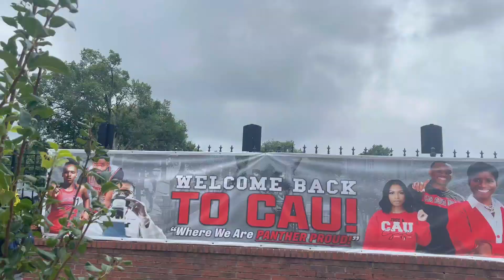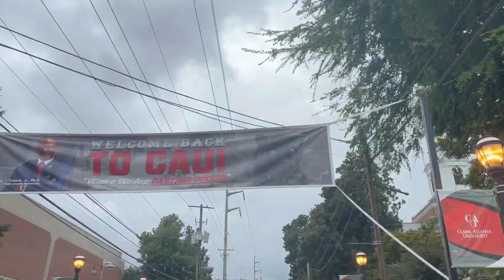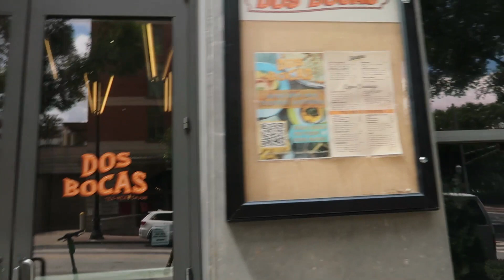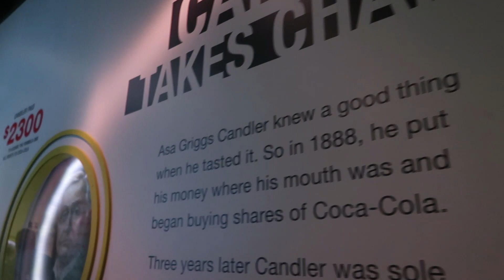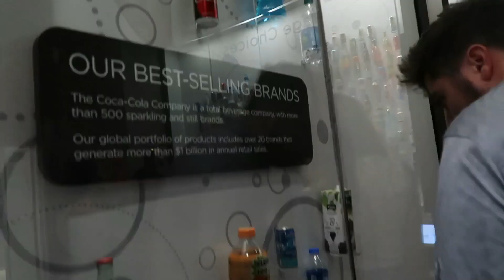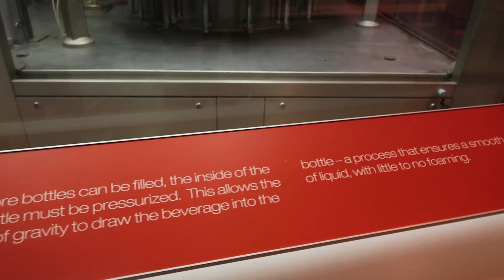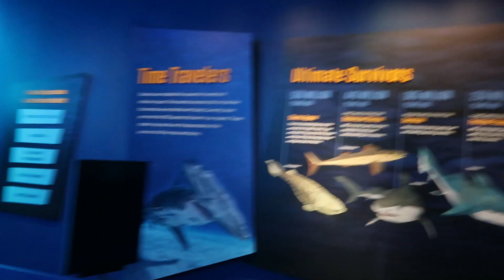VLOG: BACK IN ATL | First Day of Class, GRWM, World of Coca-Cola, Georgia Aquarium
Hey besties! 🤍 I’m back in Altanta for my junior year so let the college & atl vlogs begin!! 🥳 We love a chit-chat grwm and a weekend vlog. Share in the comments what vlogs you’re interested in seeing this semester !

0:00 grwm for school
9:55 first day vlog
13:50 saturday in atl
15:38 world of coca-cola
20:11 georgia aquarium
22:49 dinner at texas roadhouse
23:18 chit-chat + outro